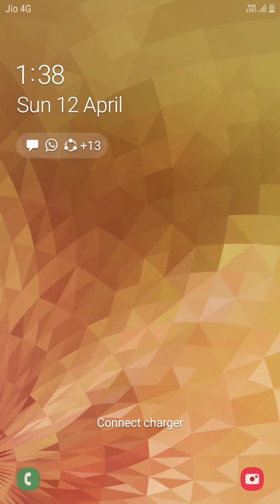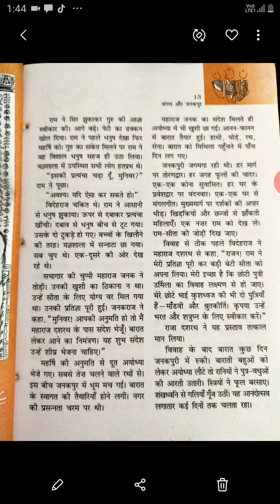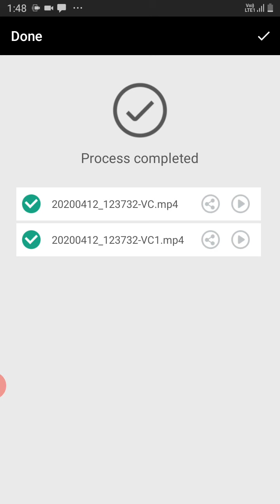Ch2 bal ram khata part 4